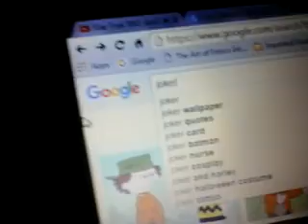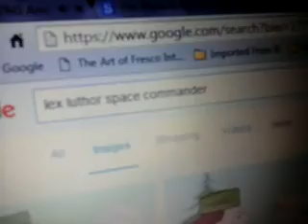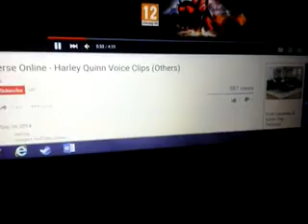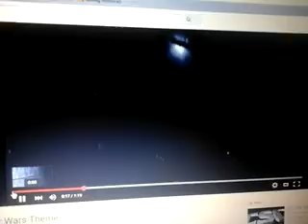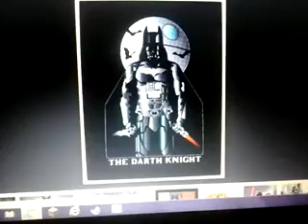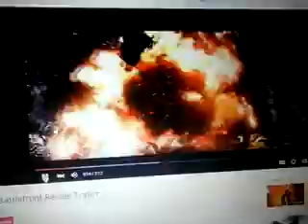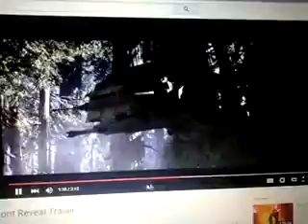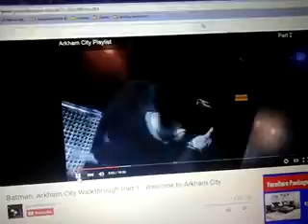Star Joker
Meta  Wing  Of  Starship  Enterprise